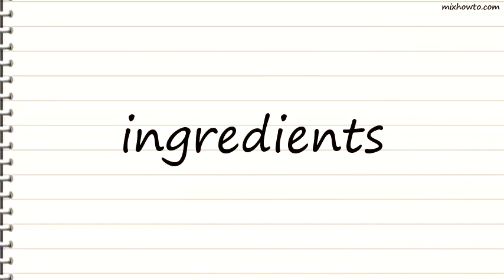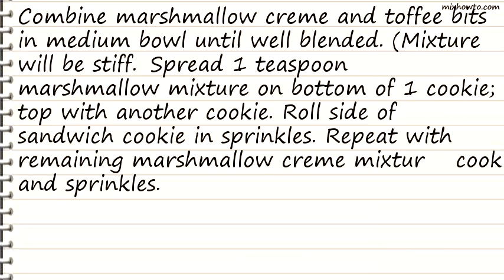Recipe Toffee Creme Sandwich Cookies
INGREDIENTS:
●1 jar (7 ounces) marshmallow creme
●1/4 cup toffee baking bits
●48 (2-inch) sugar or fudge-striped shortbread cookies
●Red and green sprinkles